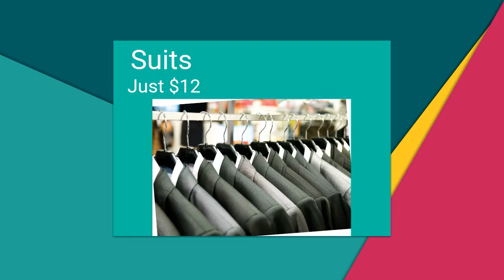Dry Clean Only Suit Got Wet - Mission Viejo Cleaners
Dry Clean Only Suit Got Wet - Mision Viejo Cleaners

Call us to clean that Dry Clean Only Suit Today!  (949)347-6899

We have the best prices in the area.    Crown Vally Cleaners provides all of these services!

Our vision at Crown Valley Cleaners is to provide the best prices on many different Dry Cleaning services.

See our price for Suits, starting at just $12, suit jackets for only $7.50, dresses starting at $10, dress

shirts starting at $4.50.

And lets not forget our great laundry service prices for shirts at only $2.25!

More Information about Dry Clean Only Suit Got Wet  :

help! wet wool suit - Styleforum
› Forums › Men's Style › Classic Menswear
Nov 3, 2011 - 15 posts - ‎11 authors
so i got caught in a random downpour in the parking lot in my 100% ... i am afraid i will not have time to go to the dry cleaner and get it cleaned. what do i do sf? What if he's travelling and only brought one suit with him?

Top 5 Worst Things For Your Suit — ELEVATED CITIZEN
Apr 10, 2015 - The ONLY time you should be dry-cleaning your suit/sportcoat is if you spill ... Or any liquid for that matter, your suit doesn't like to get wet.

What happens if you iron a dry clean only suit? - Quora
Dec 6, 2015 - Dry cleaning is just the cleaning process, dry cleaners still put the jacket and pants ...

This is what we term as wet wash. If you are using a ... How can I get my shirts ironed without doing it myself and without dry cleaning them?

Dry cleaning is any cleaning process for clothing and textiles using a chemical solvent other than water. It is used to clean fabrics that degrade in water, and delicate fabrics that cannot withstand the rough and tumble of a washing machine and clothes dryer.

Wet cleaning (green cleansing) refers to methods of professional laundering.

People who watched this video:

Replace this text with the url to this YouTube video.

Also searched online for:

Searches related to Dry Clean Only Suit Got Wet
what to do if your suit gets wet
suit rain damage
wet wool suit
suit pants got wet
my suit got soaked
do suits get ruined in the rain